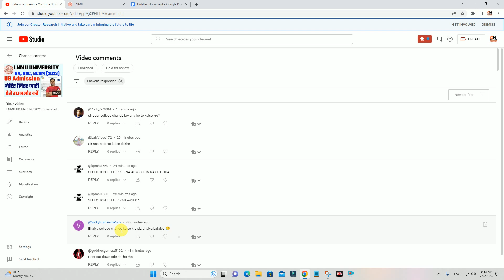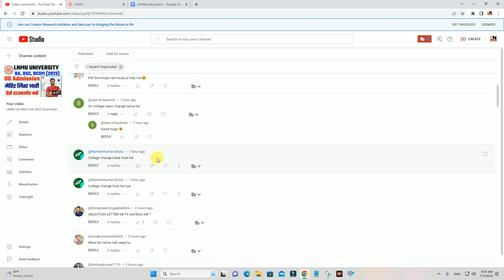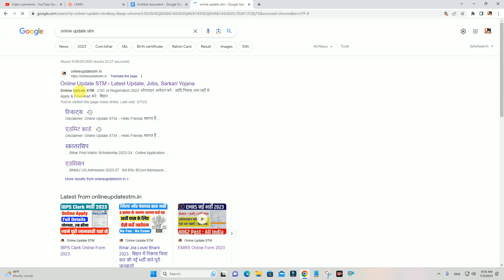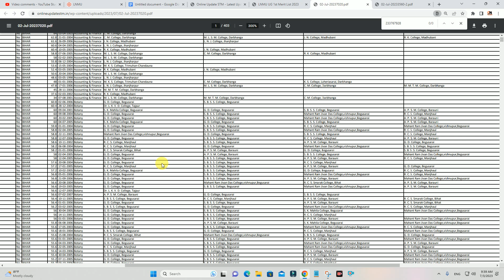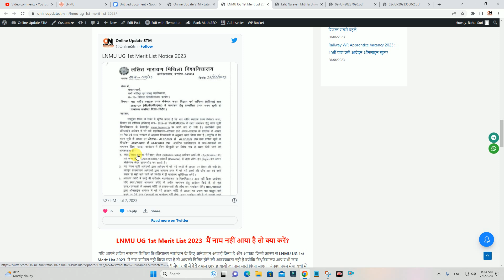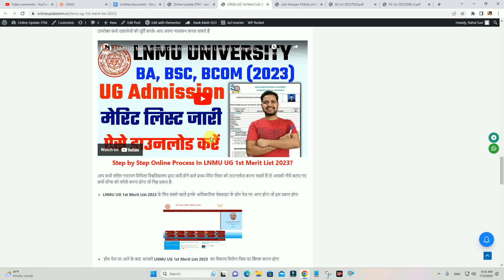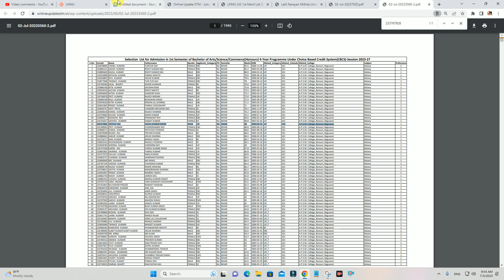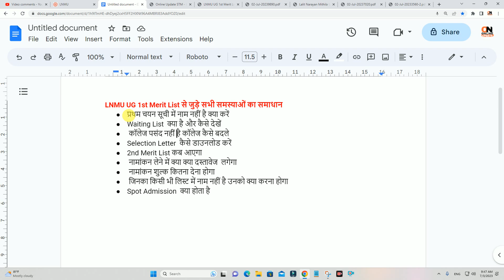Lnmu ug merit list 2023 से जुडी सभी समस्याओं का समाधान कॉलेज कैसे बदले,लिस्ट में नाम नही है क्या करे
Hi
Dosto Aaj Ki Is Video Me Maine Aapko Ye Bataya Hai Lnmu ug merit list 2023 से जुडी सभी समस्याओं का समाधान कॉलेज कैसे बदले,लिस्ट में नाम नही है क्या करे Ummeed Hai Aapko Ye Video Bahut Pasand Aayegi

Important Vidoes-